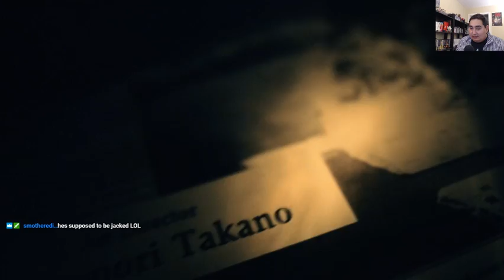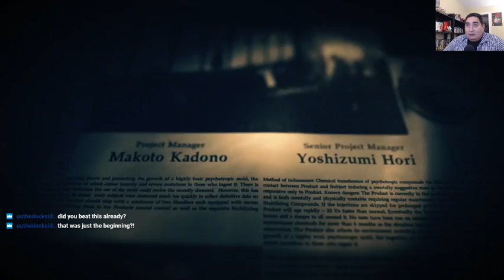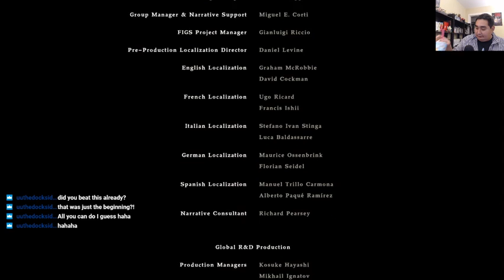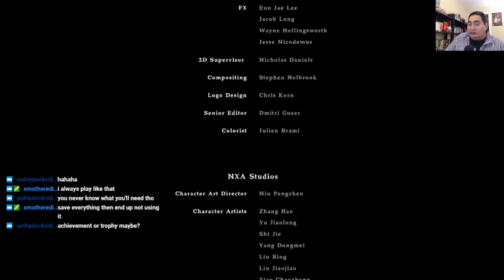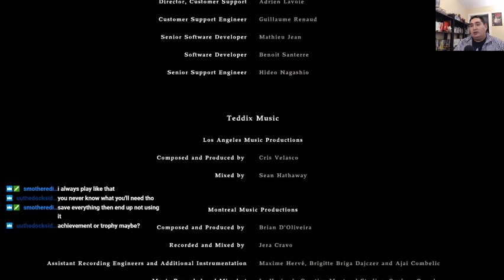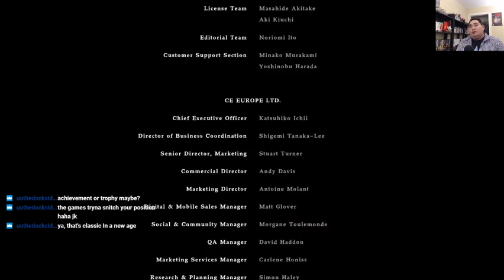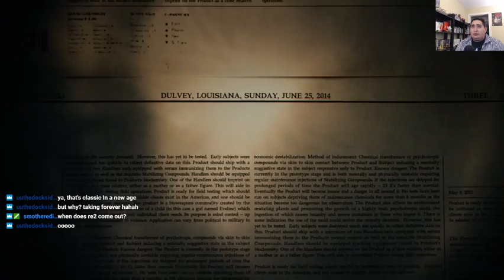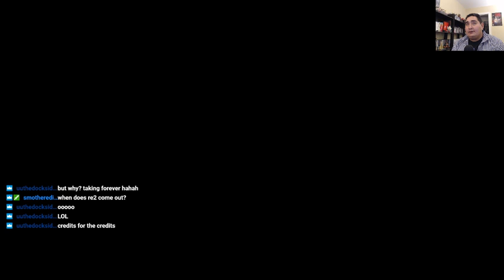Resident Evil 7 - Kinda wishing I picked Zoe instead... gotta keep going though. [4]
A shorter stream but we find out more information surrounding Mia.